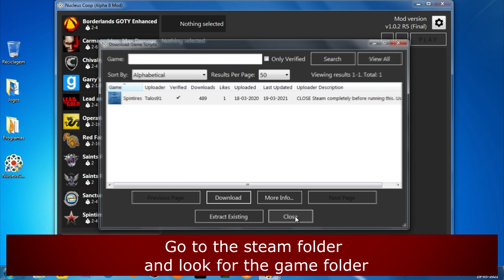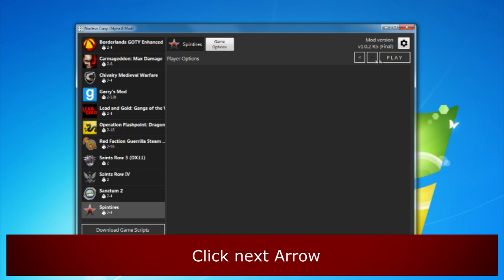Spintires Multiplayer [Gameplay] - How to Play Splitscreen on Nucleus Coop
Spintires Multiplayer [Gameplay] - How to Play Splitscreen Multiplayer on Nucleus Coop (Up to 2 Players) on NucleusCoop PC

Game Information:
Spintires is the ultimate off-road experience putting the players in the driver seat and dares them to take charge of incredible all-terrain vehicles, venturing across extreme Siberian landscapes with only a map and compass as guides!

- 00:00 - Intro
- 00:16 - Tutorial
- 02:09 - Gameplay
- 10:54 - End

Hardware:
POWER: 500W
BOARD: ASROCK - PLACA N68-GS4 FX, AMD, AM3+
CPU: AMD - FX-6300 Six-Core 3.5Ghz 95W AM3+
GRÁFICA: Nvidia GTX 1050TI 4GB DDR5
HDD: TOSHIBA 3.5 1TB SATA3 6Gb / S 7200RPM
RAM: 8GB 1600MHz CL11 DIMM